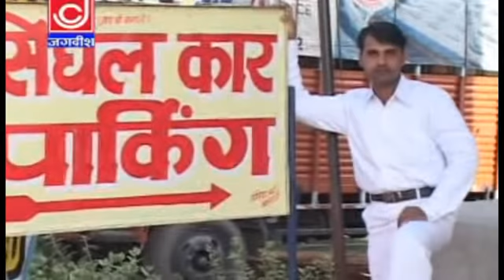Darbar Me Tera Man Bhaya Hai Lal Langete Banjhan Roti Aai Bala JI Narendra Koshik Samachana Wale Ha